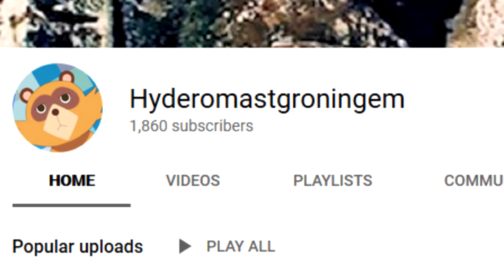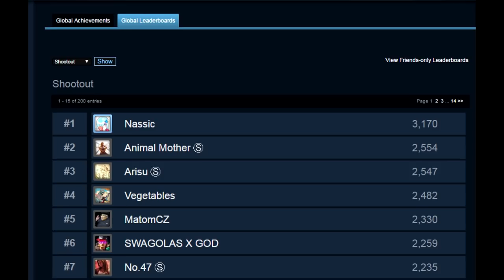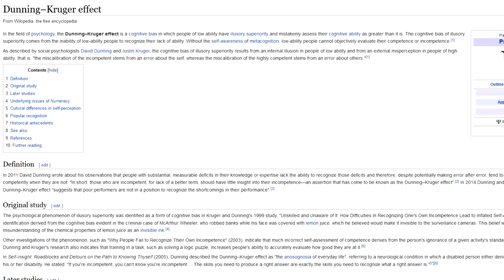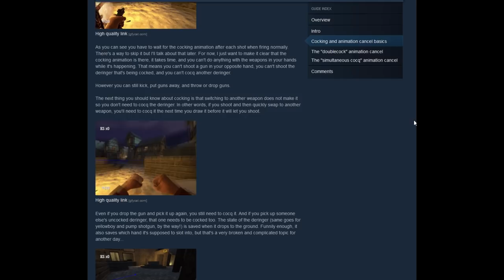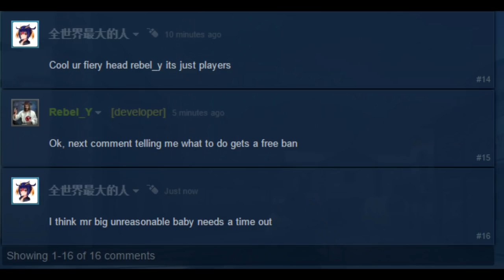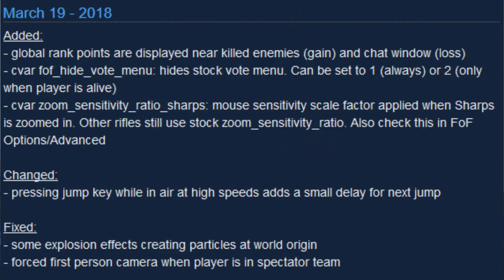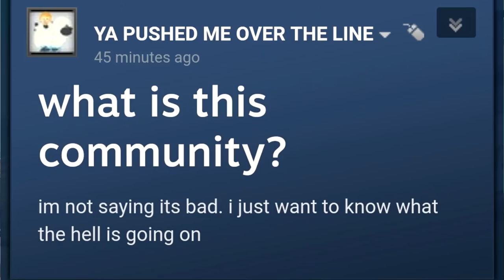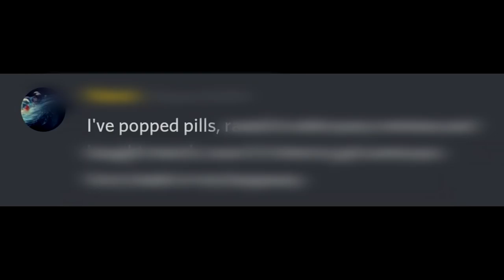Reflections on a shitty game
Took me forever to make so you better enjoy this one

Music in order:

00:00 titaniumCactus - Overcast & Rain
00:25 The Columbine Shoots - Drung Cosboy
00:34 The Columbine Shoots - Jumpcore
00:40 General Trees - Butter Dub
02:02 The Columbine Shoots - In Walked Bud
05:05 The Columbine Shoots - 109 Miles To Chicago
08:55 The Columbine Shoots - Seriously Sick Hits (Part 1)
09:42 The Columbine Shoots - I Never Finished This Jazzy Jam
10:40 3CUSPID - Umma Turma
13:26 Crazy Penis - I Think I Like You
15:46 Daddy Yod - Professionel Ou Amateur (Dub)
17:14 Mr. President - Coco Jambo
17:39 Daddy Yod - Professionel Ou Amateur (Dub)
18:50 Eek-A-Mouse - Wa-Do-Dem
21:32 Fat Freddy's Drop - Runnin'
23:09 Burro Banton - Boom Wha Dis (Version)
24:07 Hosono Haruomi - Rock-A-Bye My Baby
24:17 Picky Picnic - Kottankorokie-Funfunddreissigste Fruhliing (45RPM)
24:26 Fat Freddy's Drop - Bounce
24:40 Capleton - Tour (Version)
26:47 Aphex Twin - Avril 14th
27:46 Black Eyed Peas - Joints & Jam (Instrumental)
30:12 The Columbine Shoots - Spend A Day With Us
31:08 General Trees - Eye No See (Version)
33:11 ELECTROCUTICA - L'Énigme
35:24 Fat Freddy's Drop - Bohannon
36:46 General Degree - Something Wrong
39:50 Dirty Rush & Gregor Es - Brass
39:56 Justin Scharvona (Buck Bumble OST) - Shock Strike
41:03 Justin Scharvona (Buck Bumble OST) - Radar Run
41:36 IMA - Corridor
41:50 Lumeet - Ain't Nuthin' (But A Swamp Thang)
43:24 Lumeet - Cosmos Bossa
44:09 False Ego - Marginalized
44:40 The Columbine Shoots - Welcome To Our World (Reprise) (Instrumental)
44:48 Plume, Fred Leonard, Laurent Parisi (Rayman 3 OST) - The Jumping Challenge
45:49 Aya Hirano, Minori Chihara, Yuko Goto - Hare Hare Yukai
46:12 General Trees - Soul Dub
46:56 General Trees - Rider Dub
47:48 Aphex Twin - Avril 14th
49:21 will.i.am - If You Didn't Know (Instrumental)
50:16 Donna Villela - FOF Disstrack by Yung Peen
50:54 Eric Chevalier (Rayman 2 OST) - The Canopy
52:28 Nicodemus - Good Better Best